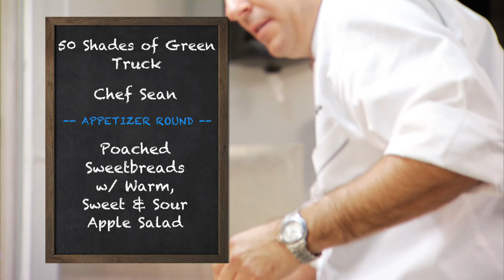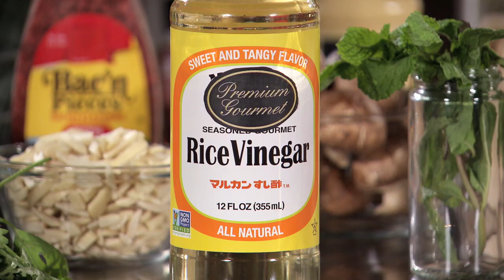Late Nite Chef Fight: Highlights from Griffin vs. Pusateri (S1, E4) | FYI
Check out highlights from "Oh Dear, Your Nuts," in which chefs Sean Griffin and Adam Pusateri face off over bruschetta, sweetbreads, and venison.

Late Nite Chef Fight
Season 1
Episode 4
Oh Dear, Your Nuts